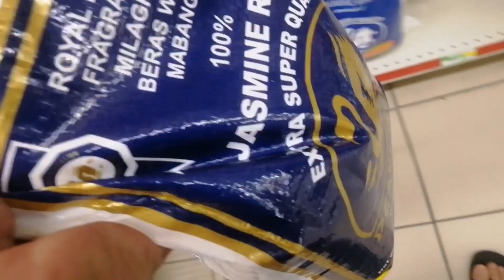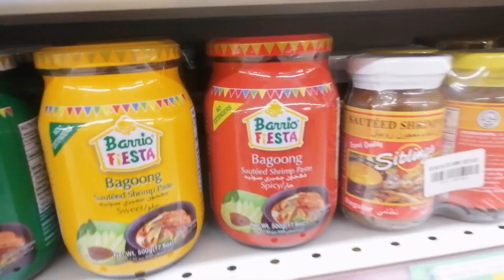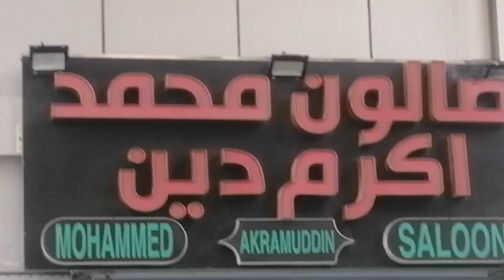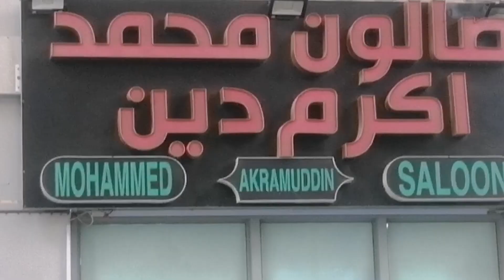My DAY OFF here in ABU DHABI.